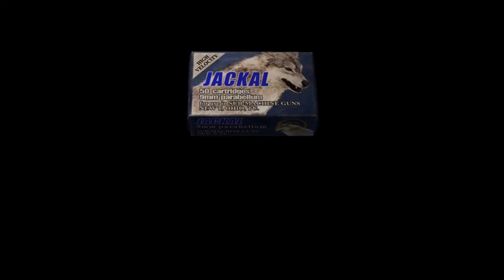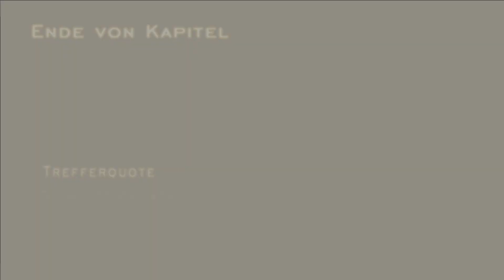Resident Evil 4[Blind] - Episode 26: "Cool was ich alles habe"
Salazar hat endgültig keine Lust mehr auf Leon, also schickt er seine rechte Hand. Die hat es auch tatsächlich in sich...